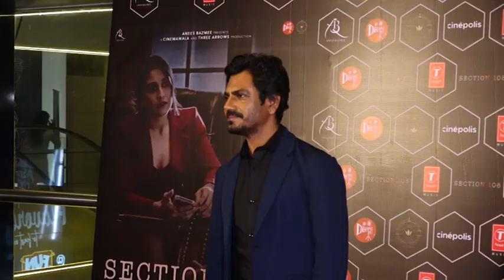Nawazuddin Siddiqui Will try doing more experimental projects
Actor Nawazuddin Siddiqui is one of the most talented actors of today's times. His effortless acting is what wins everyone's heart.